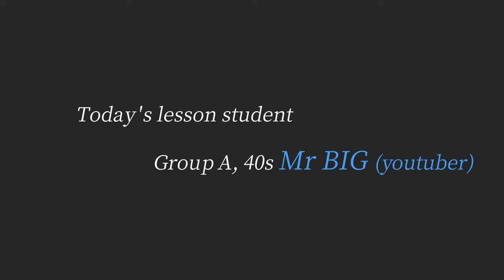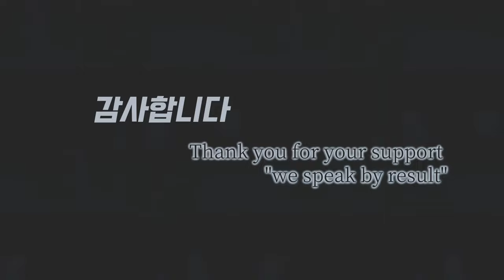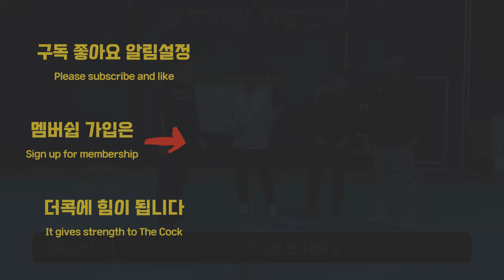[콕플릭스 EP.1] 40대 A조 배드민턴 유튜버 "BIG"